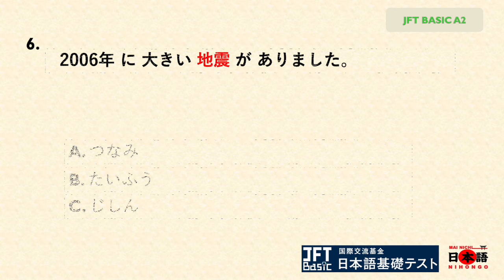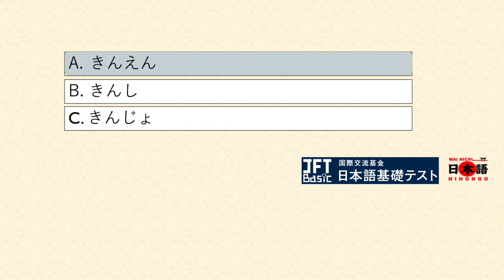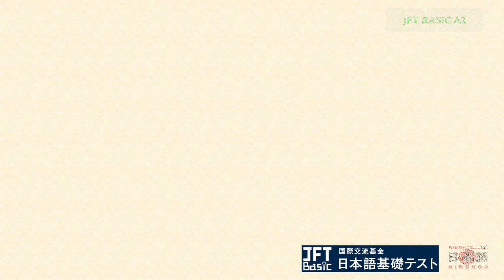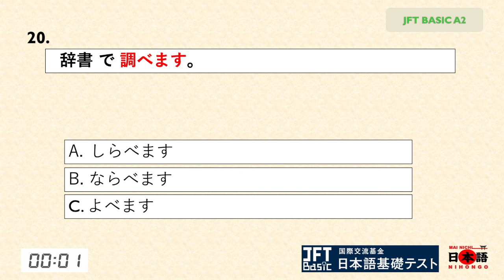JFT BASIC A2 KANJI TEST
JFT BASIC A2 SAMPLE TEST VOCABULARY